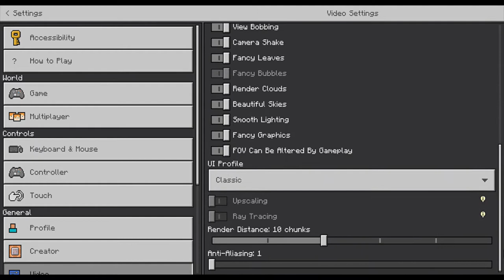making full iron armor in minecraft l part 3 l mining time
in this video i am gonna make iron armor in my survival series